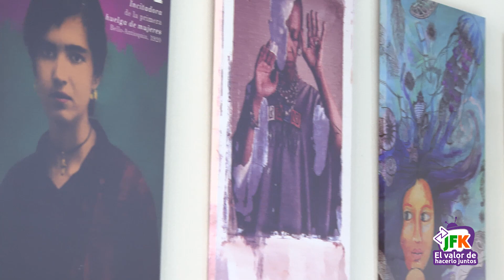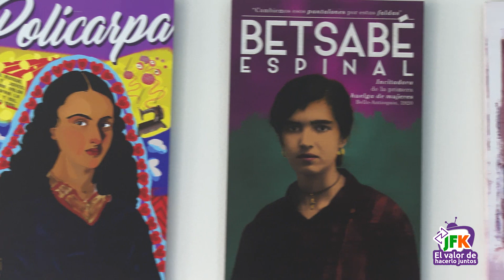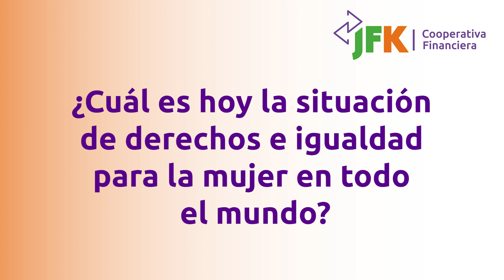¿Por qué se conmemora el día de la mujer?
Marzo es un mes histórico para la revolución y el reconocimiento de los derechos de las mujeres en el mundo. En este capítulo te contamos un poco más sobre el origen de esta fecha.